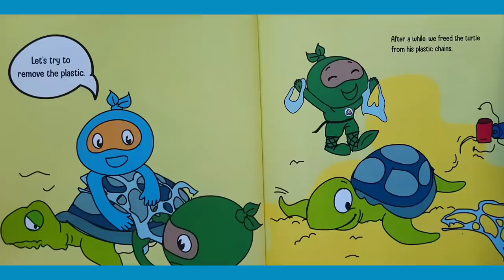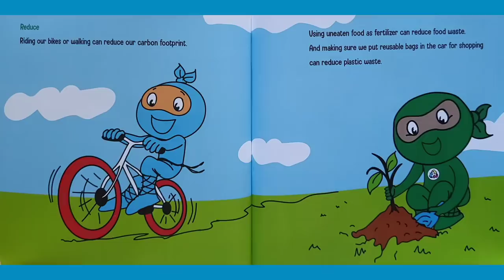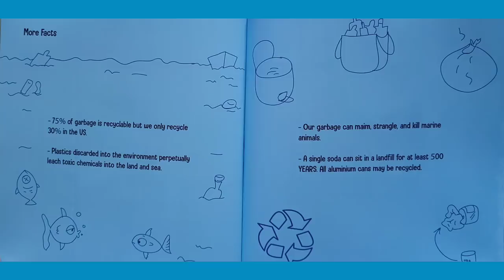🌍🥷 Earth Ninja - Read Aloud Kid's Book - Read Along Bedtime Story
Written by Mary Nhin
Illustrated by Jelena Stupar